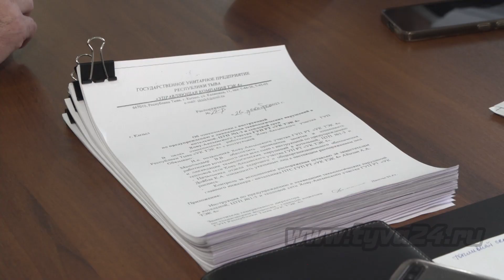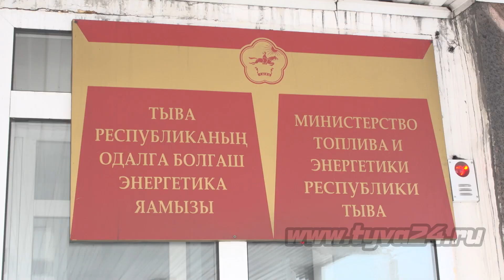Качество угля под особым контролем властей Тувы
Качество угля играет ключевую роль в ходе отопительного сезона.  Именно на качество топлива начали поступать жалобы со стороны населения в региональное министерство топлива и энергетики. Сегодня в Минтопэнерго республики состоялось рабочее совещание с участием заинтересованных сторон. Об итогах встречи смотрите в нашем сюжете.